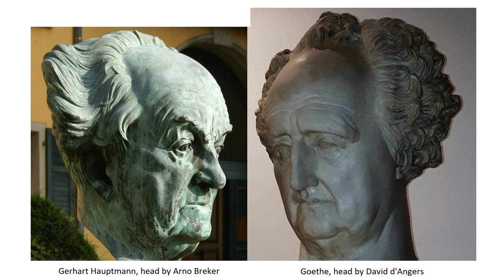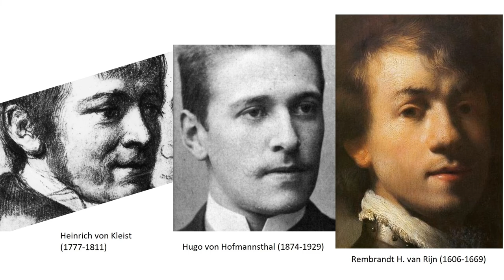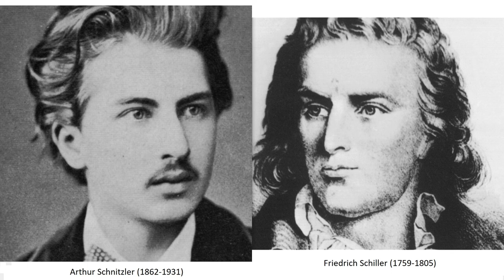Was Schnitzler a Reincarnation of Schiller?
Twin studies have established a determination of whom we choose as our friends through a connection of genes and names. Less well known is how far corresponding bigger complexes of resulting networks of contacts really reach. This question can be traced with the help of comparisons of such networks to each other in cases in that such networks emerge more than one time. A habit of such networks to be accurately repeated in the end can be recognized as governing the whole of human society, which I'm showing in the present video. The situation is of such a surprising caliber that one feels a temptation to associate it with the myth of reincarnation, or metempsychosis. The complexes become so big that a causation through conventional genetics must appear as questionable - with the consequence that it won't even remain clear, any more, if it really are the genes which determine you to choose a particular friend or if, e.g., some other sort of predisposition for the selection of a person as a contact may from the beginning occasion you to choose an own body of a particular genetic makeup.

Such speculations can be enlivened with the help of hand-picked imagery on leading representatives of the painting and poetry of the last centuries, like I in the video am demonstrating it. My examples are Peter Paul Rubens (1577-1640), Rembrandt Harmenszoon van Rijn (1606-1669), Johann Wolfgang von Goethe (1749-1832), Friedrich Schiller (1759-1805), Heinrich von Kleist (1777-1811), Arthur Schnitzler (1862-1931), Gerhart Hauptmann (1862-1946), and Hugo von Hofmannsthal (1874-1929).

The pictures, in the order of their first appearances, are based on:

1.) Goethe by Ferdinand Jagemann (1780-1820), 1818.

2.) Gerhart Hauptmann, photograph by Charles Scolik (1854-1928).

3.) Goethe by Gerhard von Kügelgen (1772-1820), 1810.

4.) Gerhart Hauptmann, uploaded to Wikimedia by its user Julian Felsenburgh and given by him as no later than 1922.

5.) Goethe by Heinrich Christoph Kolbe (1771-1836), 1822.

6.) Goethe by Heinrich Christoph Kolbe, 1826.

7.) Bronze head of Gerhart Hauptmann by Arno Breker (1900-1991), photograph by Prof. emeritus Hans Schneider (Geyersberg).

8.) Goethe, replica of marble bust by Pierre Jean David d'Angers (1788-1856) in Saxon State Library, Dresden. Photograph uploaded to Wikimedia by its creator Dgarte.

9.) Heinrich von Kleist, drawing by unknown artist.

10.) Hugo von Hofmannsthal, photograph of 1893. Uploaded to Wikimedia by the user Fb78.

11.) Portrait of Rembrandt (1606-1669) with a Gorget. Possibly by Gerrit Dou (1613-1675), formerly attributed to Rembrandt. C. 1629. Uploaded to Wikimedia by the user Krscal.

12.) Arthur Schnitzler, photograph of c. 1878. Uploaded to Wikimedia by the user Walter Anton.

13.) Friedrich Schiller by unknown artist.

Author and speaker: Hans Dunkelberg